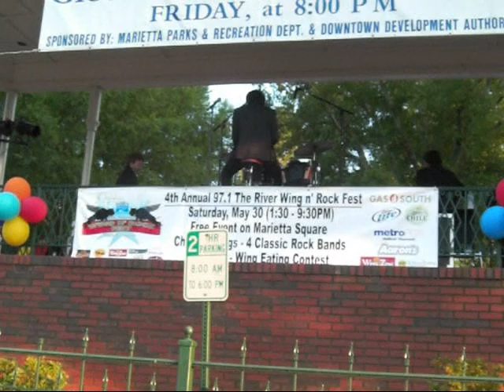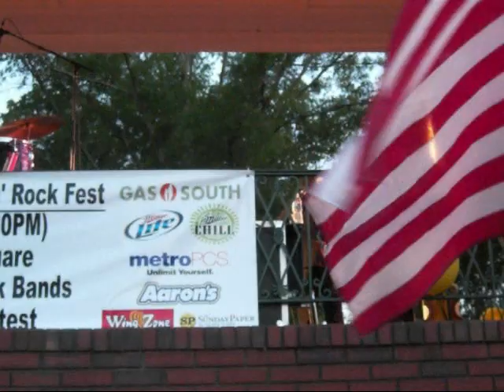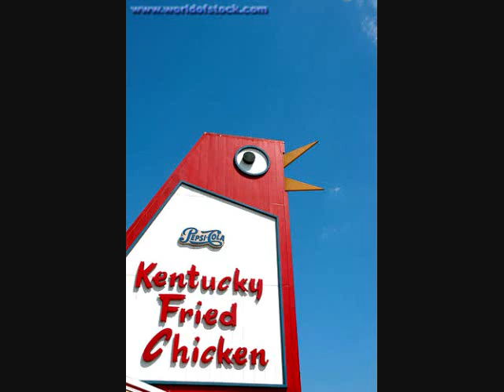MARIETTA, GEORGIA 175th BIRTHDAY, BEATLES TRIBUTE CONCERT, AND BLACKHAWK FLY-OVER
MARIETTA, GA'S 175th BIRTHDAY AND CONCERT IN THE SQUARE. THE RETURN, A BEATLES TRIBUTE BAND PERFORMS. TABLE DECORATING. GAMES FOR THE KIDS, BLACKHAWK HELICOPTER FLY-OVER. MONTHLY CONCERTS ALL SUMMER AND CONTINUED CELEBRATION OF THE 175th BIRTHDAY.